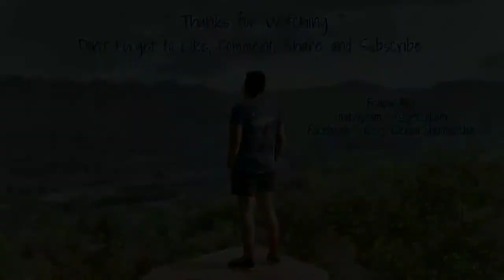Butterfly Tosca | Acrylic on Tumbler | Request Challenge #5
I hope you guys enjoy watching my video. God Bless You!

- Acrylic Paint
Maries
- Tumbler